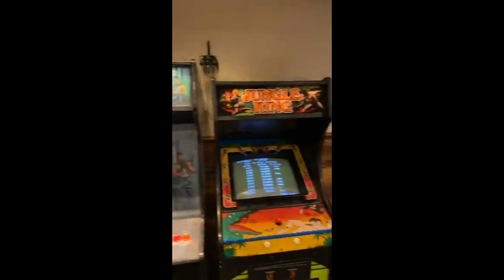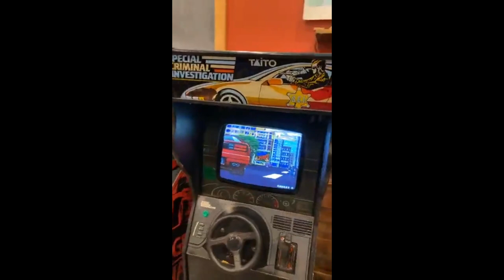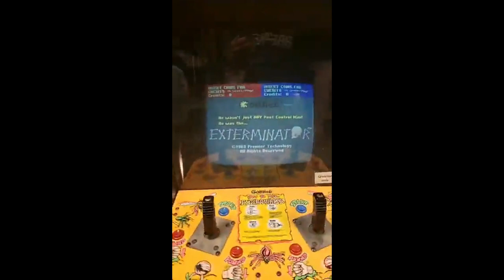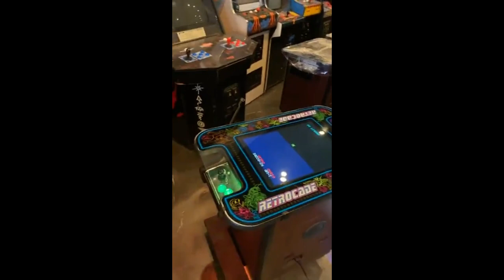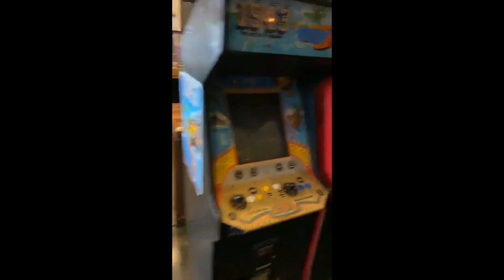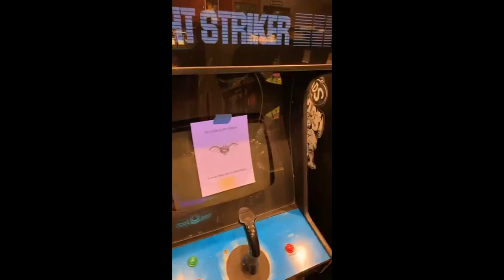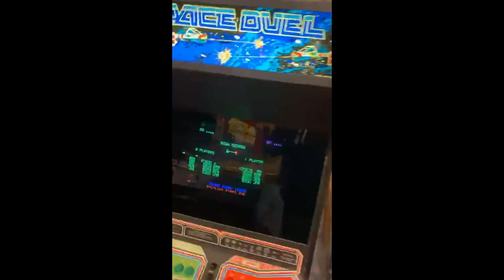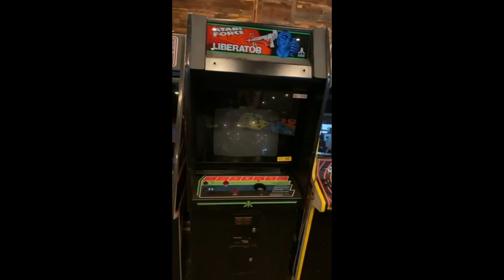In The Scene Ep #32: Starcade, Paradise Arcade, Classic Arcade, and Indie Arcade with Bryan Armitage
This week we speak with Bryan Armitage of Starcade. Bryan is a co-owner of Starcade which is a new arcade opening up just outside of Minneapolis. He is also the owner of Paradise Arcade Shop and a big arcade collector in the Minneapolis area.

Bryan tells us more about what we can expect from Starcade, how Paradise came to be, and some stories about the indie scene as he watched it grow. we talk about Killer Queen, Galactic Battleground, Cosmotrons, Switch N Shoot, and DeathBall.

Join us and learn about Starcade from a very influential member of the Minnesota scene. We appreciate your support.